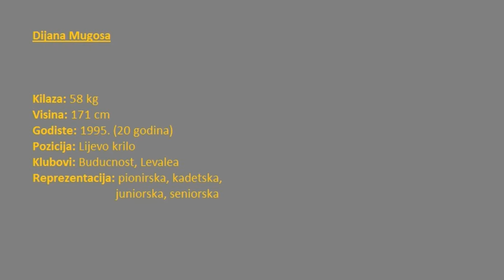Dijana Mugoša 1995 CV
Lični podaci
Prezime/Ime  MUGOSA DIJANA
Nacionalnost Crnogorka
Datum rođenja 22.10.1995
Pol Ženski
Trenutna pozicija  LIJEVO KRILO
Klubovi  LEVALEA - NIKSIC
BUDUCNOST - PODGORICA
Pozicija LIJEVO KRILO
Nastupi za reprezentaciju   Crne Gore PIONIRSKA, KADETSKA, JUNIORSKA, SENIORSKA
JEZIK SRPSKI, ENGLESKI
VISINA 1.71
TEZINA 60kg